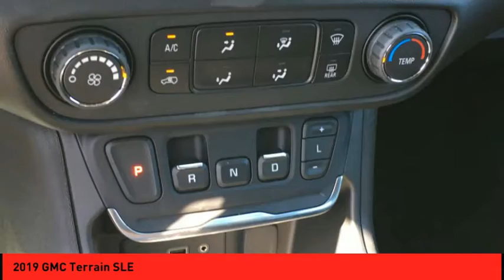2019 GMC Terrain St. Peters MO 49812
2019 GMC Terrain SLE

This Quicksilver Metallic 2019 GMC Terrain SLE might be just the SUV for you.  It comes with a 1.5 liter 4 Cylinder engine.  This SUV scored a crash test safety rating of 5 out of 5 stars.  Drivers love the classic quicksilver metallic exterior with a jet black interior.  Call today and take this one out for a spin!  * After market Equipment may not be reflected in the price above **Price does not include $199 painted pinstripe were applicable, Processing fee of $179, Tax, Title or License.